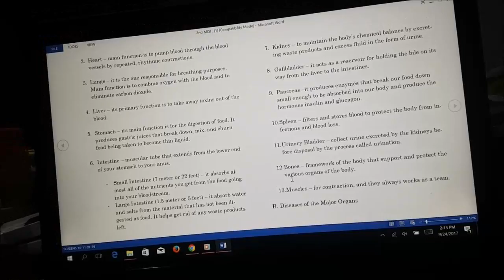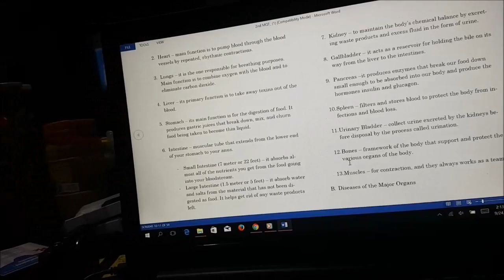vlog#1077 "Pa Sponsor sa Kidzoona?" Sept 25,2017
KALINISAN CHEMICALS CORP OUTLET ADDRESS:
Bldg.1 Cainta Business Center, Vista Verde Executive Village, San Isidro, Cainta, Rizal